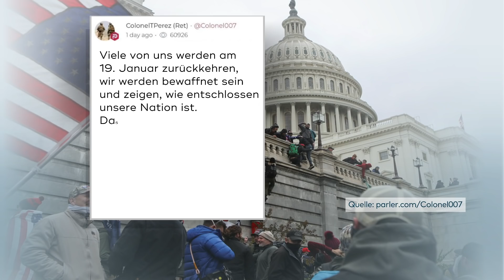DONALD DISST DEMOKRATEN: "Enorme Wut" - Trump sieht keinen Anstiftung zum Aufruhr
Erstmals seit den Krawallen am Kapitol äußert sich Präsident Trump öffentlich. Er weist dabei jede Schuld von sich und verurteilt die Pläne der Demokraten für ein zweites Amtsenthebungsverfahren gegen ihn.